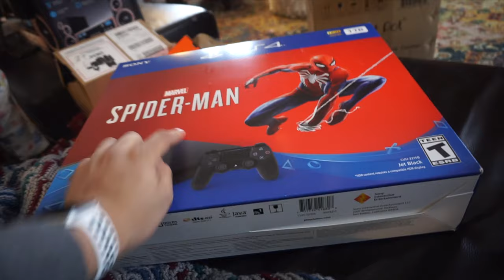CHRISTMAS EDITION VLOG🎁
There was a lot that happened over the holidays so here is my best attempt at putting everything together. Again I don't think anyone looks at the description, but if you do snap me a knock knock joke :) Happy holidays!